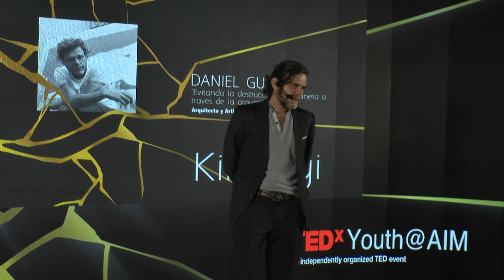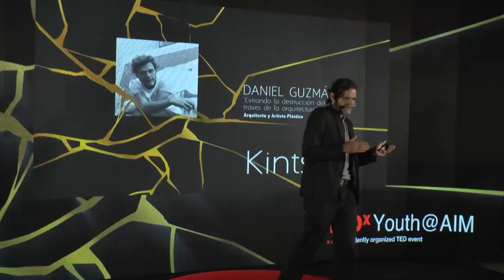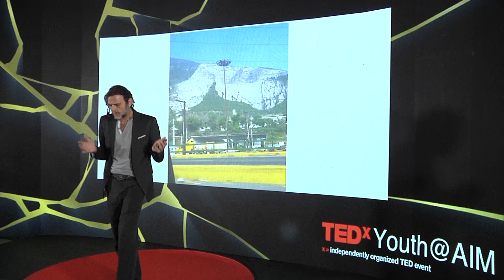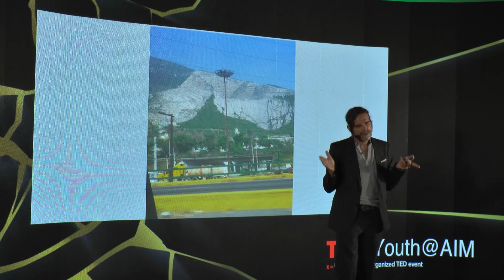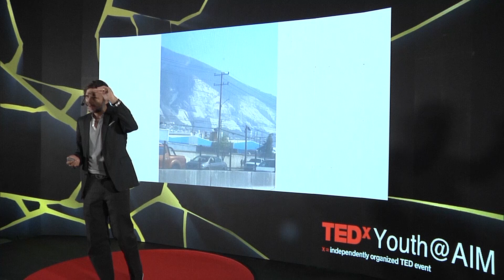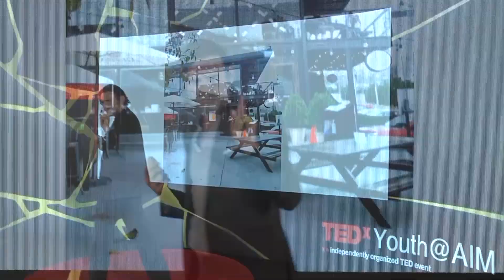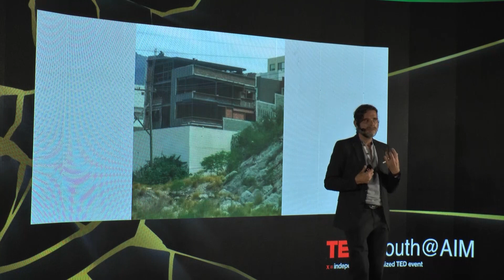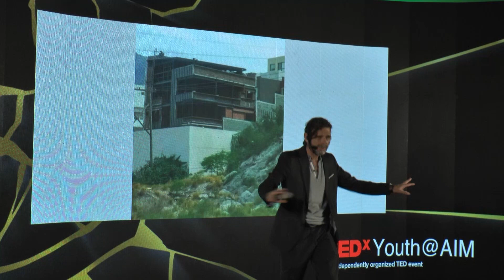¿Cómo evitar la destrucción del planeta a través de la arquitectura? | Daniel Guzman | TEDxYouth@AIM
Dan nos abre los ojos al demostrar sus conclusiones constructivas y su diseño arquitectónico, el cual usa como espada para derribar paradigmas obsoletos en este 2021. Nos invita  a cambiar nuestra idiosincrasia respecto a los métodos de construcción en aras de  evitar la destrucción de la humanidad producto de la contaminación, el estrés que causa la industria de la construcción al mundo. Dan es un Artista de vocación y Arquitecto de profesión. Nacido en Monterrey Mexico, en 1972, su trabajo como arquitecto lo lleva a estudiar y resolver la problemática de la contaminación de la
construcción en Mexico y Latinoamérica, obteniendo mejores edificaciones con mejor desempeño técnico y reduciendo costos en la manera de construir y disminuyendo el mantenimiento futuro.

Dan presenta soluciones de construcción prácticas, atractivas y económicas que son resultado de sus propios experimentos, experiencias y estudios, esto lo llevo a determinar sus conclusiones
arquitectónicas y constructivas. Al reducir el uso de materiales q contaminan nuestro planeta reducimos su impacto ambiental.

La tesis de Dan es: Salvar al mundo cambiando nuestra forma de pensar y eliminando paradigma hablando con la verdad a la gente, para que puedan elegir libremente el método de construcción que prefieran. This talk was given at a TEDx event using the TED conference format but independently organized by a local community.